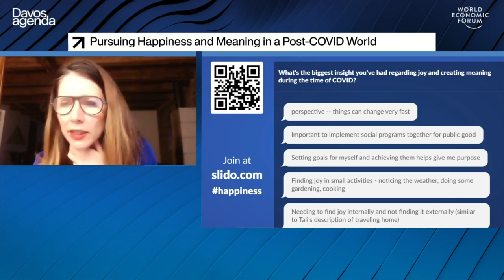Pursuing Happiness and Meaning in a Post-COVID World | DAVOS AGENDA 2021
Though aggregate happiness levels have shown little change so far as a result of the COVID-19 crisis, living and working in isolation, losing one’s job, falling ill or suffering bereavement are known to result in changes to life priorities or even in deeper personality change.

Speakers: Lisa Witter, Alex Liu, Tali Sharot, Alison Gopnik